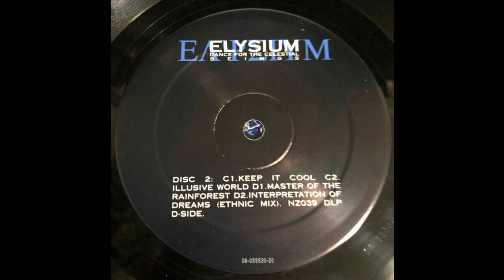Elysium - Illusive World (Goa Trance 1995)